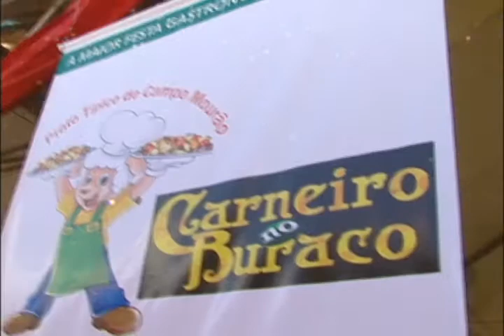Deputada Estadual Marla Tureck parabeniza a organização da 3ª Comcam Fest